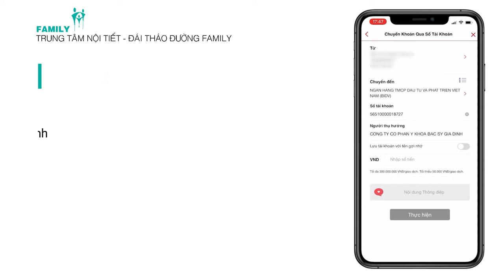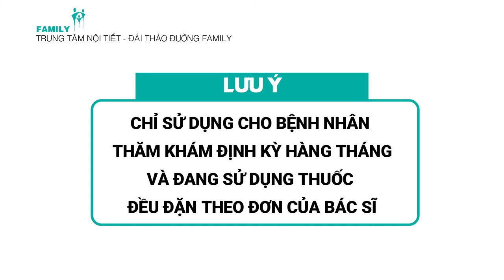[CẨM NANG SỐNG KHỎE] HƯỚNG DẪN NHẬN THUỐC TẠI NHÀ TRONG MÙA DỊCH | FAMILY HOSPITAL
⭐  HƯỚNG DẪN NHẬN NHẬN THUỐC TẠI NHÀ TRONG MÙA DỊCH ⭐
🔖 Nhằm giúp các quý thân chủ đang thăm khám, điều trị các bệnh lý mãn tính tại Trung tâm không gián đoạn điều trị trong thời điểm dịch bệnh nhạy cảm, di chuyển bị hạn chế.
🔖 Trung tâm Nội tiết - Đái tháo đường Family triển khai tư vấn online và hỗ trợ giao thuốc tại nhà. Làm thế nào để có thể nhận thuốc tại nhà trong mùa dịch?
👉 Cùng theo dõi video hướng dẫn được thực hiện bởi Trung tâm Nội tiết - Đái tháo đường Family.
✅ Đừng quên những điều sau để đảm bảo sức khỏe trong mùa dịch: giữ kết nối với Bác sỹ điều trị, duy trì sử dụng thuốc theo hướng dẫn, giữ thói quen sinh hoạt, thực hiện chế độ dinh dưỡng hợp lý và thường xuyên theo dõi đường máu, huyết áp tại nhà.
🏢 TRUNG TÂM NỘI TIẾT - ĐÁI THÁO ĐƯỜNG FAMILY
📌 Tầng 4, Bệnh viện Gia Đình
73 Nguyễn Hữu Thọ, Đà Nẵng
☎️Tổng đài đặt lịch hẹn: 19002250